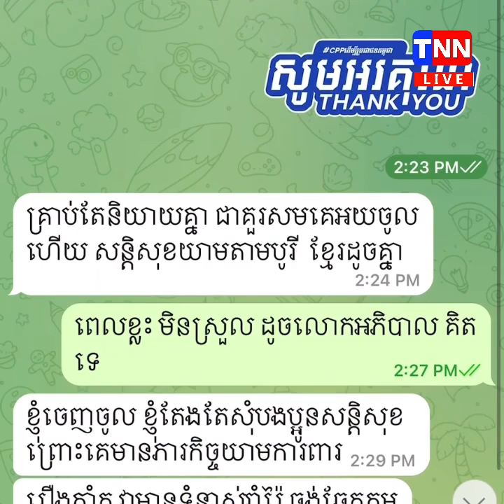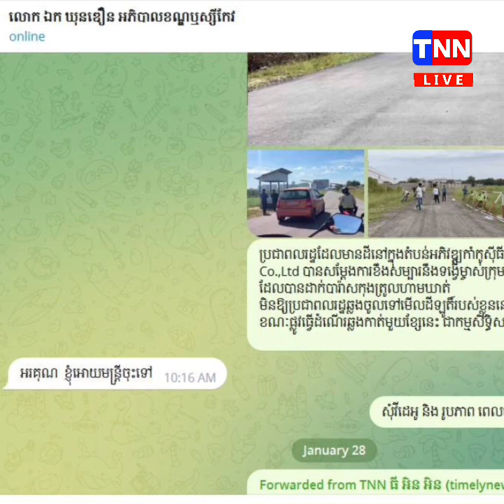អុញ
TNN NEWS អុញ